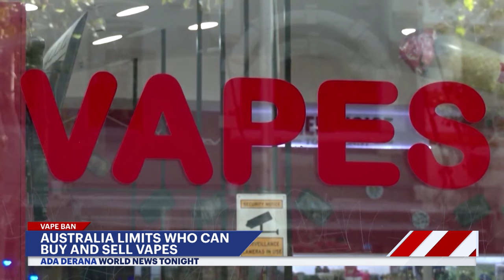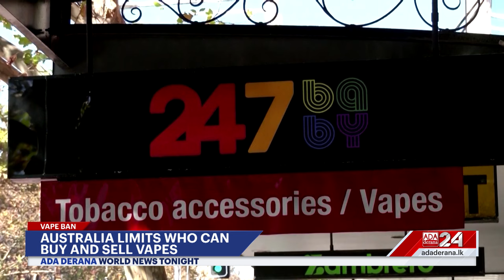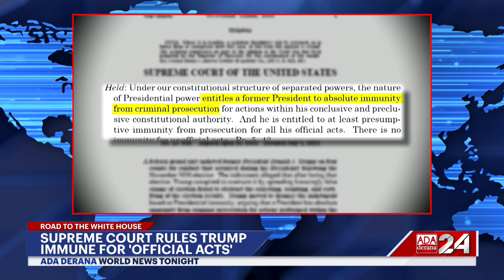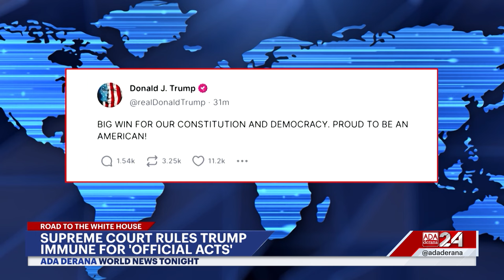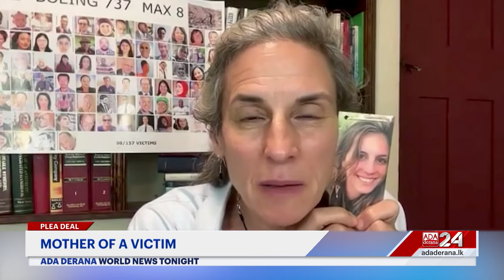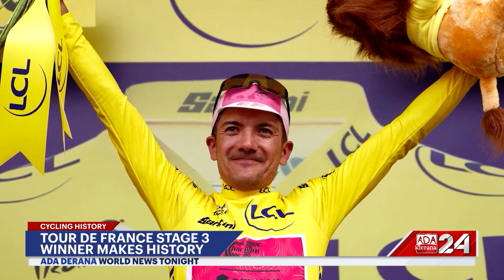Ada Derana World News Tonight | 02nd July 2024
➡️Israel orders evacuation
➡️Chinese rocket accidentally launches
➡️India battles floods